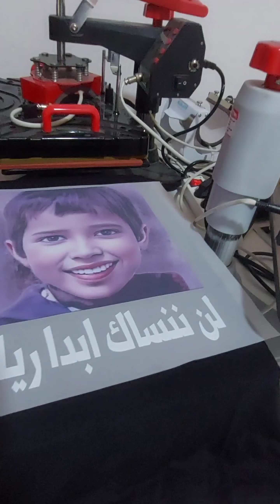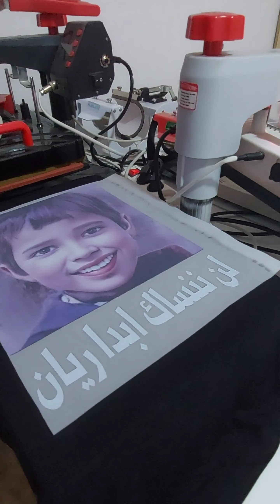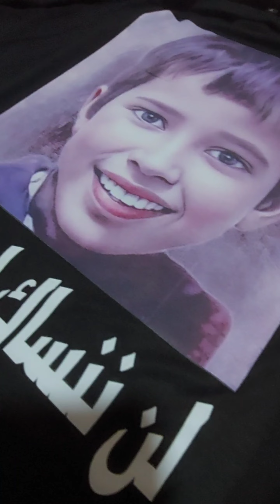مشروع طباعة DTF أحدث ماكينة لطباعة الثوب بجميع أنواعه بتكنولوجيا متطورة 2022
مشروع حصري وجديد للإستثمار, قليل في السوق ومربح جدا جدا جدا
مشروع طباعة التيشيرتات بطريقة عصرية لا تحتاج لمشاكل الصباغات و خلط الألوان والخبرة الطويلة، فقط بمعرفة متواضعة يمكنك جني الملايين.

بالنسبة لثمن آلة طباعة dtf  عرض 31 سنتيمتر .تساوي 65.000 درهم، ويختلف الثمن من دولة إلى دولة،
ويمكن كذلك تعديل طابعات ابسون 6 ألوان لتصبح dtf
وتختلف آلات طباعة ابسون على حسب حجمها وعلى حسب رقمها،

طباعة DTF هي تقنية جديدة لحل النقطة القصيرة لطباعة الشاشة القديمة للطباعة على تي شيرت بألوان داكنة.,إذا كان الناس يرغبون في الطباعة على القمصان ذات الألوان الداكنة ، فيجب عليهم فحص القاعدة البيضاء بآلة طباعة الشاشة على القميص أولاً ثم طباعة الألوان عليها ، وستكلفتها عالية وستستغرق وقتًا أطول ويعمل الناس. واستخدم طباعة DTG للطباعة على التي شيرت,لكن الأحبار باهظة الثمن.
لذلك يطور الناس طباعة DTF ,يمكنها الطباعة على الأفلام المنقولة بالألوان واللون الأبيض,ثم قم بإضافة مسحوق الغراء الخاص على الطباعة ، وبعد الشفاء,سيكون المسحوق شفافًا ، ثم قم بالضغط الحراري على جميع أنواع القمصان,ملصقات,قبعة,حقيبة وهلم جرا.

مشروع ناجح